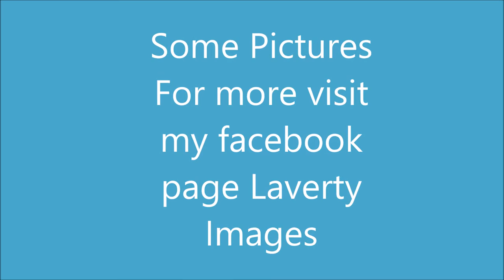Laverty Images Presents a day of racing Desertmartin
Paul Laverty
Desertmartin
Jason Meara
Eamonn Laverty
YMSA